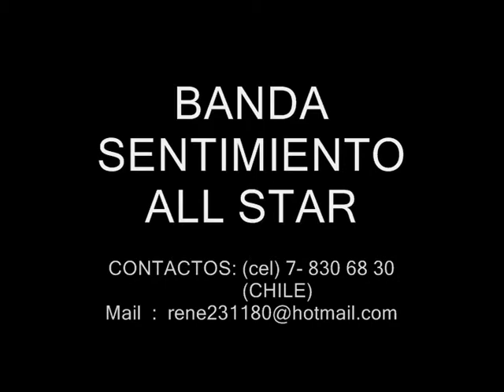BANDA SENTIMIENTO ALL STAR - 14 -Mix tommy rey.wmv